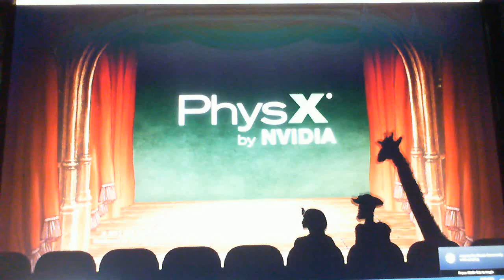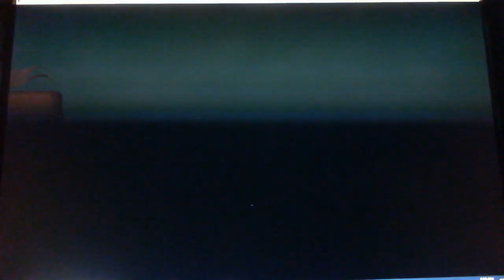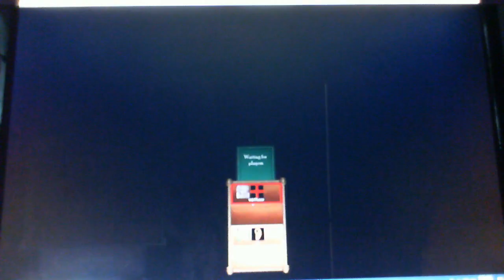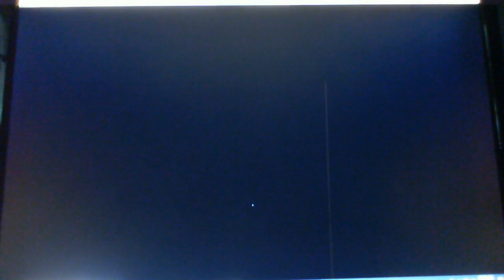Lets Play Rock of Ages 2 1: A Bigger, Boulder Adventure!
We start our grand adventure...slacking off from holding the heavens.